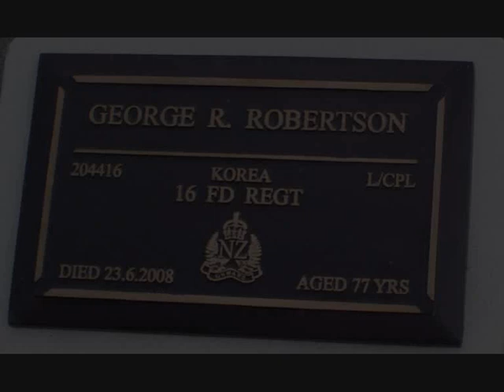George R Robertson NZ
Prostate cancer can  and does suck the very life force out of you!